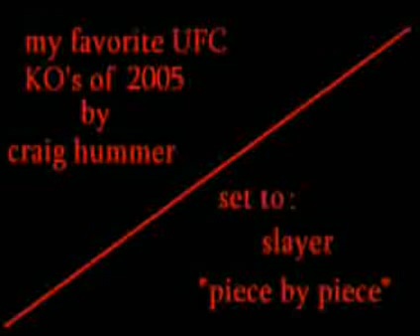Nadupcanki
Walki. Raczej nadupcanki :d